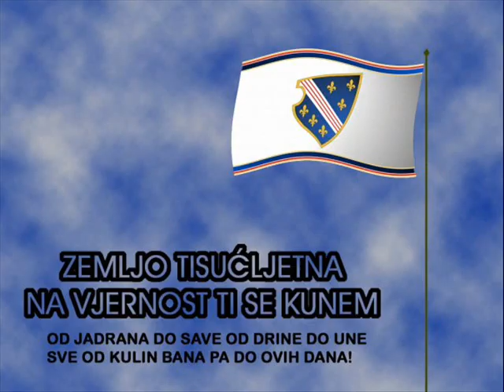Igmanski Vukovi - Hamze Buzim - Akrepi Konjic - Crni Labudovi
Udruženje prvoboraca Igman 92, baštini i čuva od zaborava sve važne datume iz prošlog rata, krvavo stečenu slobodu, za koju su dali svoje živote mnogobrojni heroji s  Igmana i općine Hadžići...